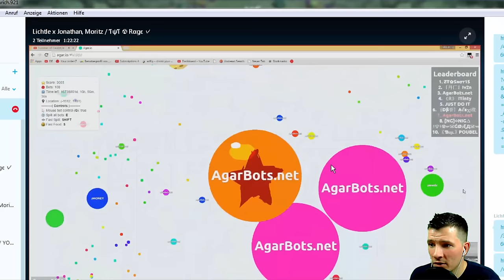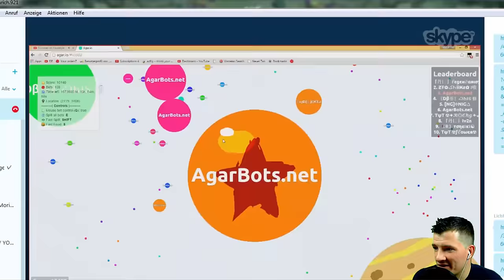[Clash of Clans ] DEUTSCH || 40 Min Angriffe mit Lichtle + Diseax